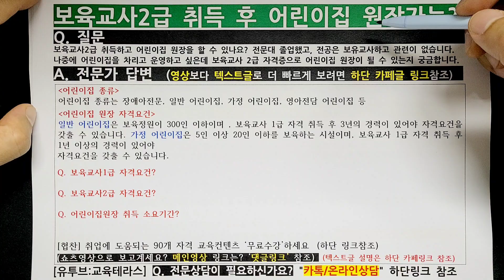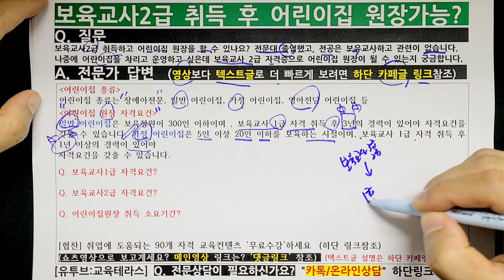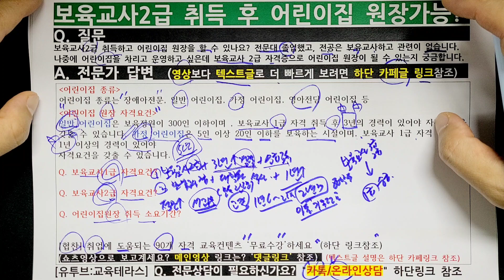보육교사2급자격증 취득 후 어린이집 원장 자격조건이 궁금합니다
▲▲▲ 텍스트로 보기 (카페글확인)

질문)
보육교사2급 취득하고 어린이집 원장을 할 수 있나요? 전문대 졸업했고, 전공은 보유교사하고 관련이 없습니다. 나중에 어린이집을 차리고 운영하고 싶은데 보육교사 2급 자격증으로 어린이집 원장이 될 수 있는지 궁금합니다.

보육교사2급자격증 취득관련 궁금하신점은 문의주세요^^